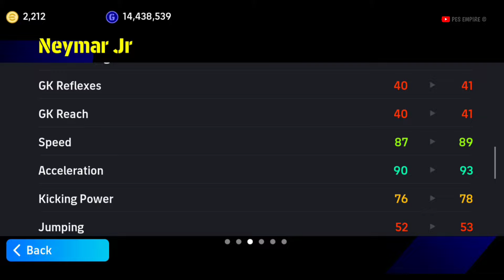Young Blitz Curler Neymar 2014 is Cooking 🫣🔥 1800 Coins Neymar Jr Review in eFootball 25 Mobile 🔥